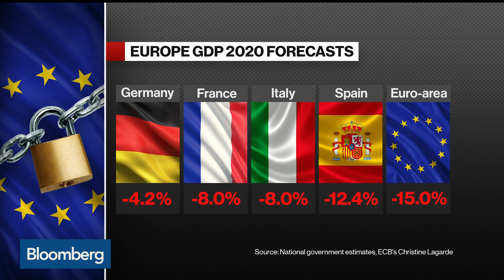EU’s Gentiloni Sees 2020 Recession of 6% to Near 10% Across Europe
Apr.28 -- European Commissioner for Economic and Financial Affairs Paolo Gentiloni discusses the economic fallout of the coronavirus pandemic and plans for a European Union recovery fund. He speaks with Bloomberg’s Francine Lacqua on "Bloomberg Surveillance."